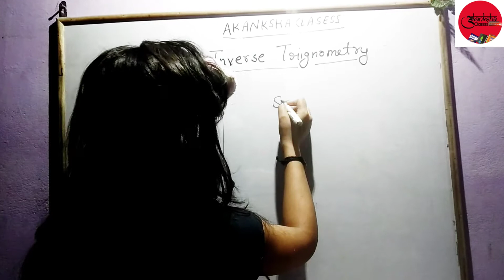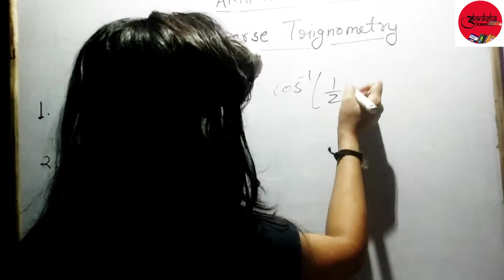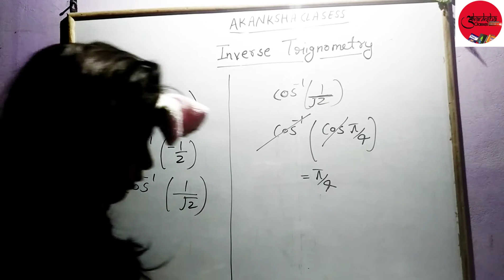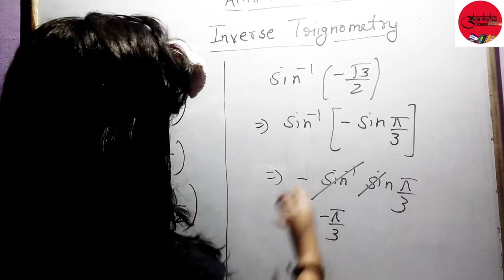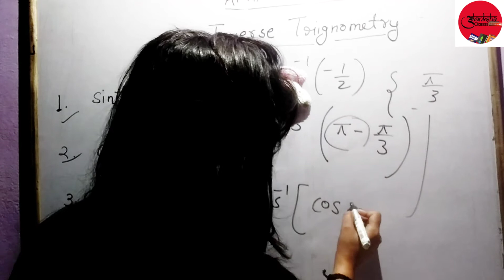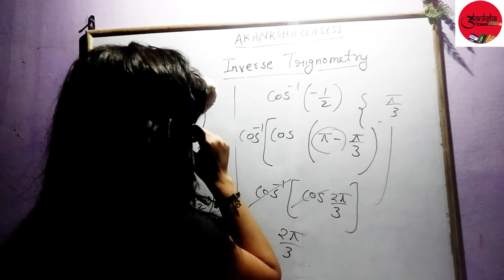Inverse Trigonometric Functions Class 12 || Inverse Trigonometry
Inverse Trigonometric Function Class 12 Unnacademy
Inverse Trigonometry Function Class12 Vedantu
Inverse Trigonometric Function Class 12 Arvind academy

Inverse Trigonometric Function Class 12  in Hindi
Inverse Trigonometric

 सीखने का आसान तरीका,